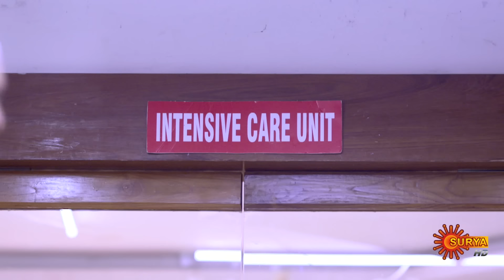Hridhayam - Highlights of the day | 23 Jan 2024 | Surya TV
Watch the Highlights of popular Malayalam Serial Hridhayam that airs on Surya TV.

 Watch all Surya TV Full Episodes exclusively AVAILABLE ONLY on Sun NXT for FREE
 *Free for India Users ONLY.

In an unhappy marriage with a vicious wife, Dr.Niranjan's sole joy is his daughter Shruthi. While Sudhi & Devika believe they've found their soulmate in each other. But fate places them in a complex web of relationships when the couples cross paths.